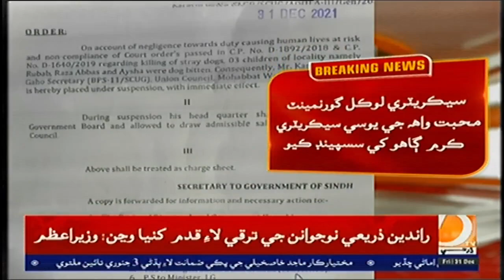ڪوٽڏيجي : رولو ڪتن پاران شهرين کي ڏاڙهڻ وارو معاملو يوسي سيڪريٽري سسپينڊ